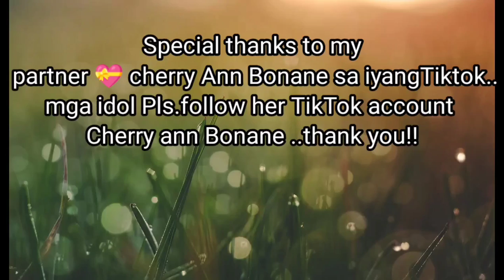BARBERONG NAKULATAHAN "ALDONG"..TAN AW PA TIKTOK HOME SERVICE HAIRCUT..